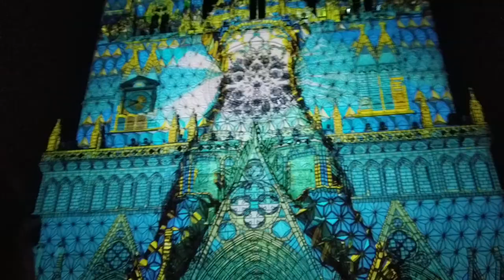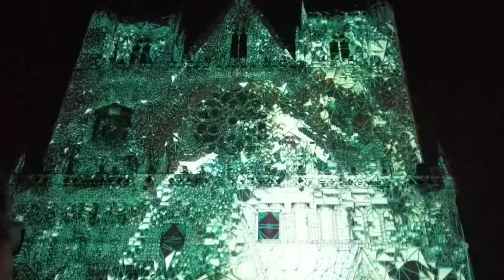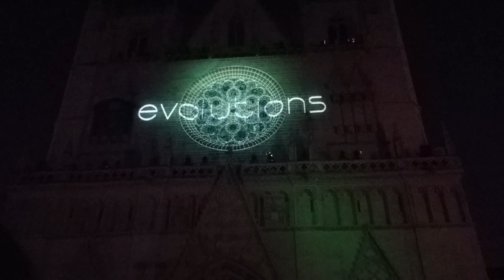Fête des lumières Lyon 2016 - Cathédrale Saint-Jean (Part 2)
Fête des lumières Lyon 2016 - Cathédrale Saint-Jean
(Not Complete)